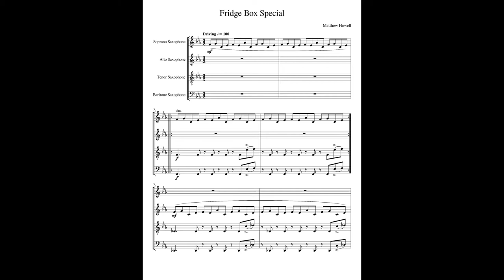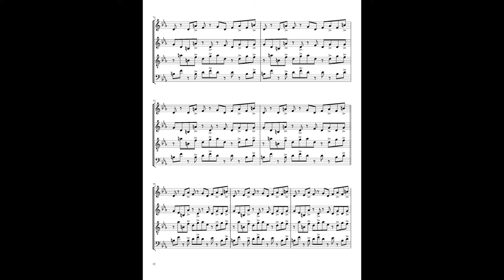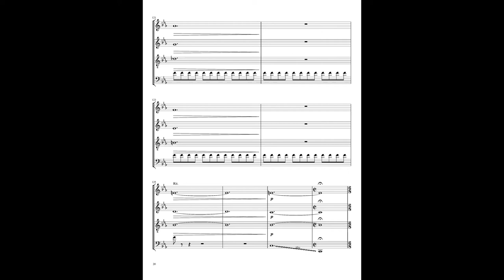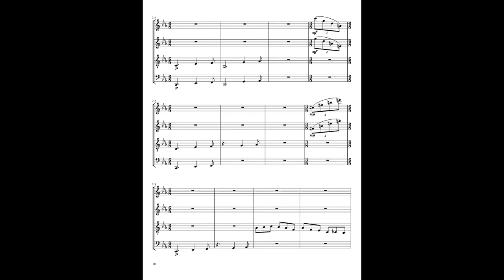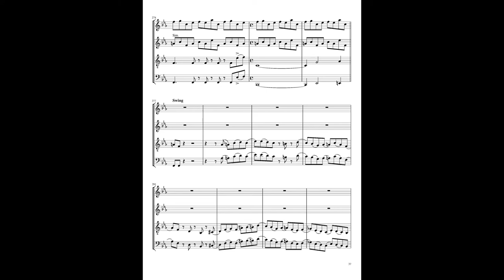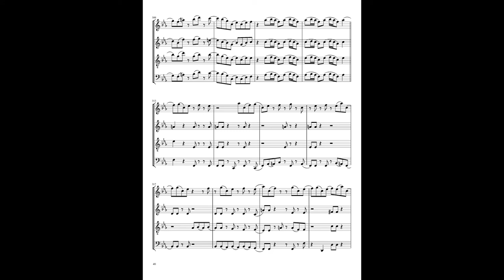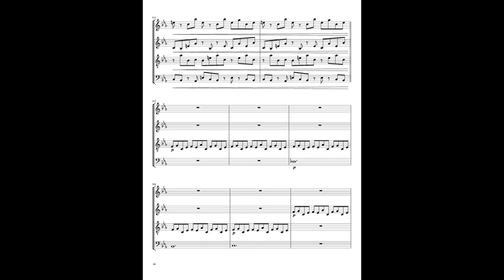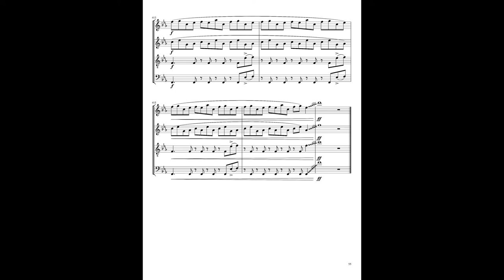Fridge Box Special (2020)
by Matthew Howell